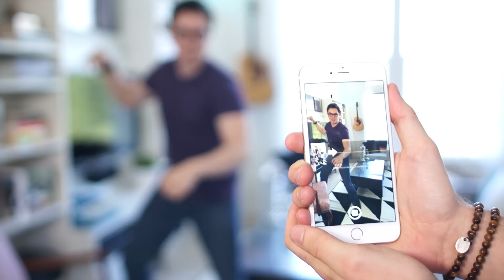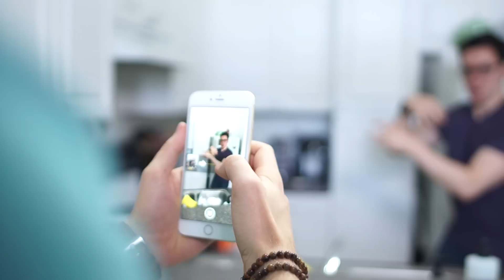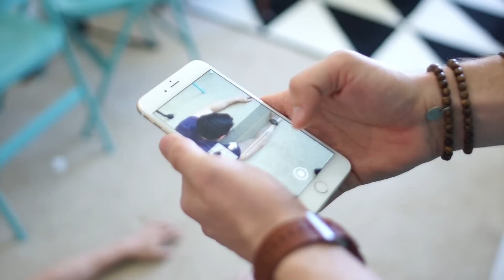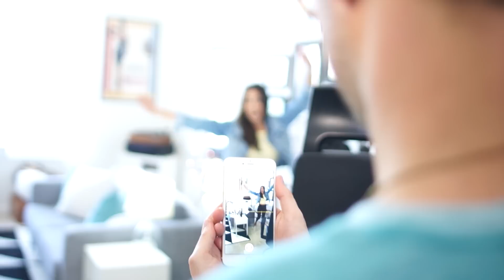PANORAMIC PHOTO CHALLENGE | Matthias & NateWantsToBattle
FULL REZ PHOTOS (If you are brave enough.)

▶️ FOLLOW ME◀️

▶️SUPPORT ME◀️

24307 Magic Mountain Pkwy
Box #617

▶️HELP!◀️

Help subtitle this video if you know other languages, you can help other people smile, just like you!